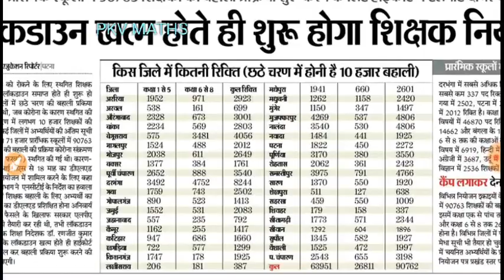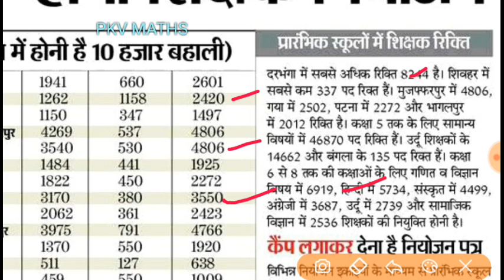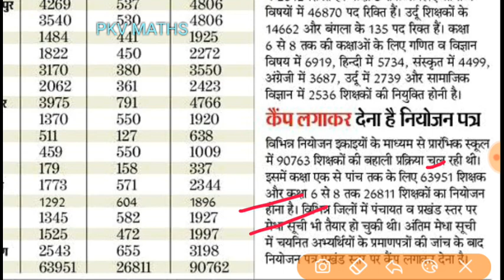NIOS DELED बिहार शिक्षक बहाली BREAKING NEWS, CTET पास को मिलेगा मौका, बहाली LOCKDOWN के बाद शुरूNIOS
बिहार शिक्षक बहाली big breaking news , nios deled ctet पास को मिलेगा मौका, लॉकडाउन के बाद बहाली शुरू ,nios deled से संबंधित जानकारी इस VIDEO में , आपका अपना चैनल PKV maths. please subscribe chanel PKV maths and press bell icon. like comments and share. thanks for watching videos, thanks for niosdled